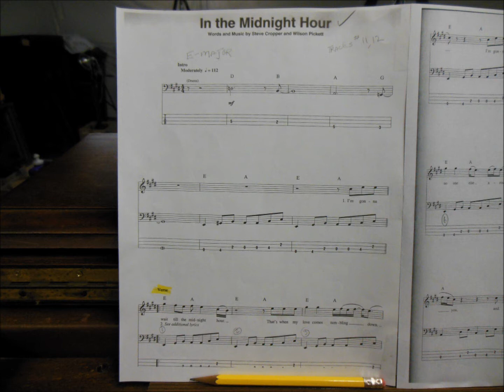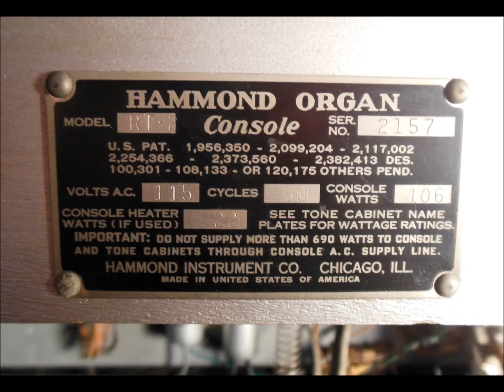Hal Leonard Playalong - Midnight Hour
Hal Leonard Playalong HL00699576, "Midnight Hour"
I added the bass guitar track using a Fender Precision Bass and the organ track using a 1951 Hammond RT-2 Console.